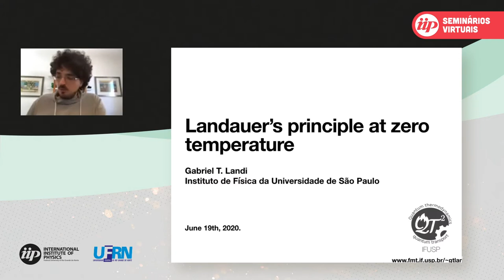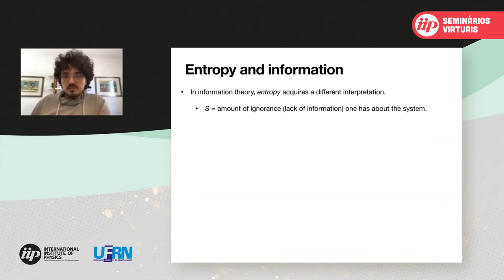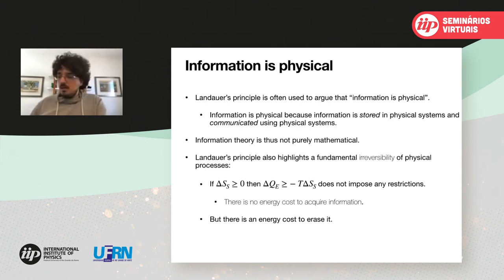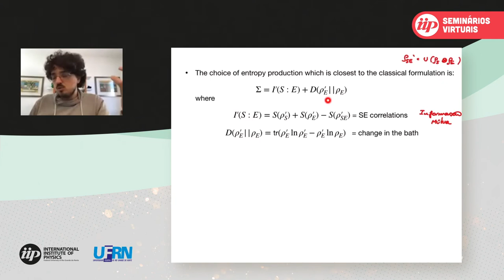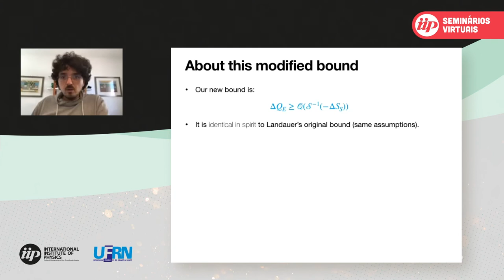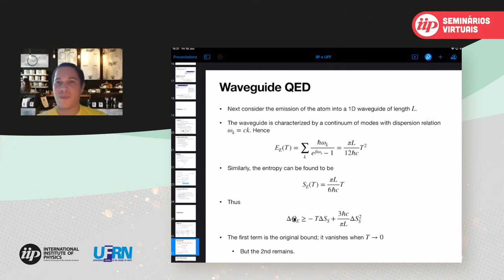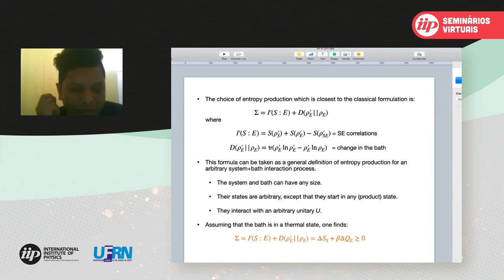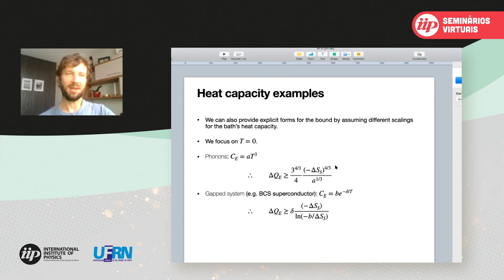SEMINÁRIOS VIRTUAIS DO IIP - GABRIEL LANDI (USP)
Seminário "O princípio de Landauer à temperatura zero", apresentado em 19/06/2020